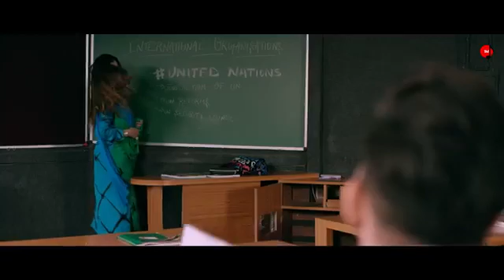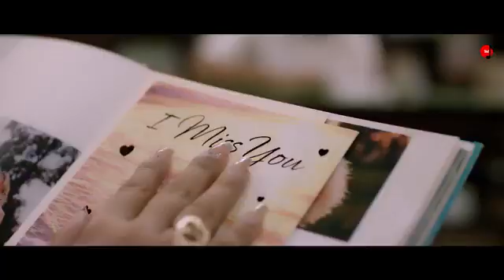Maj chahu tujhe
Friendship &~love~ song